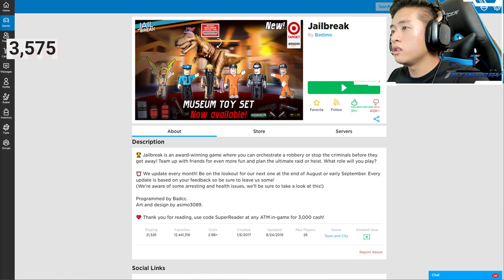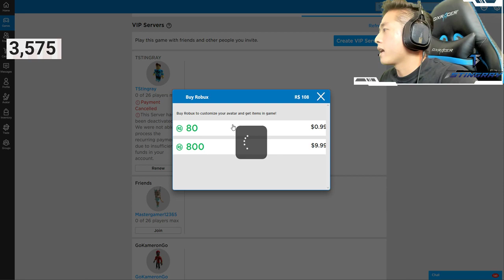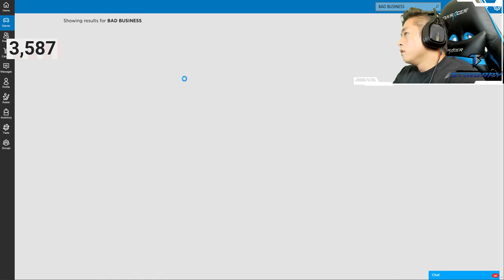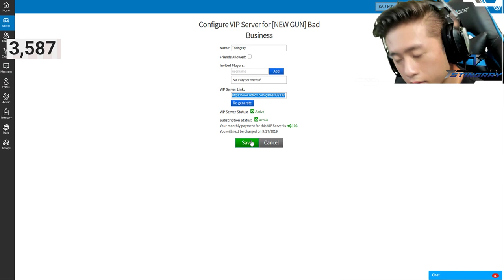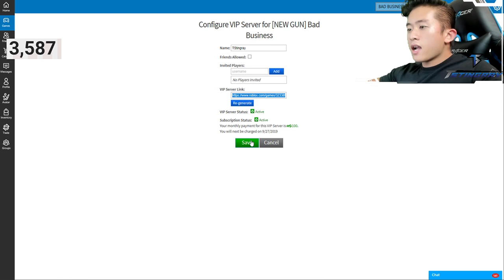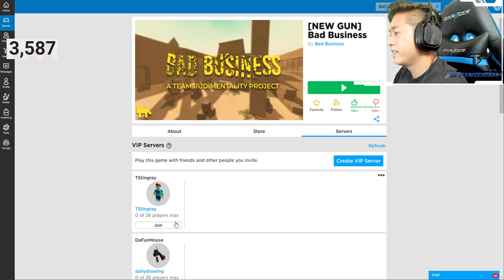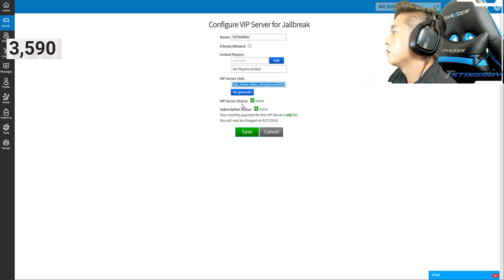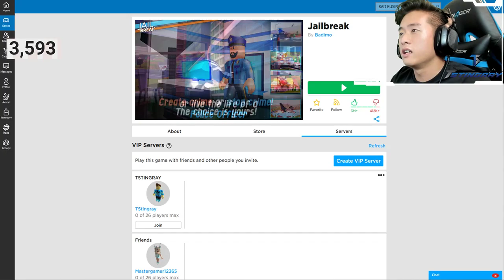ROBBING ALL THE MONEY IN JAIL BREAK ROBLOX! LIVE STREAM!!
Today, I learned to learn the game of jail break!